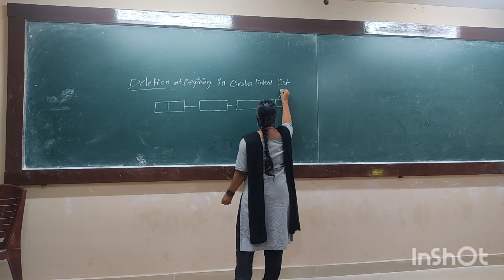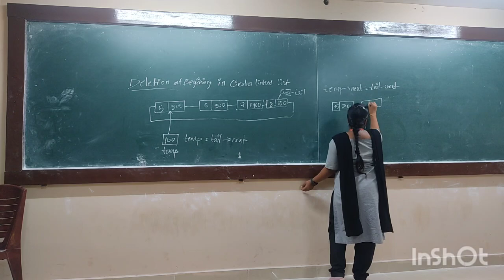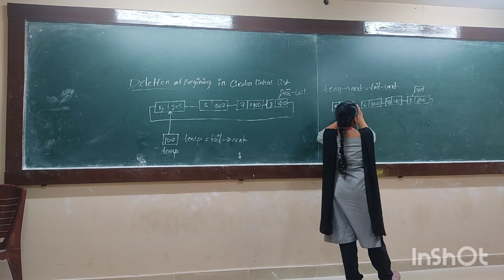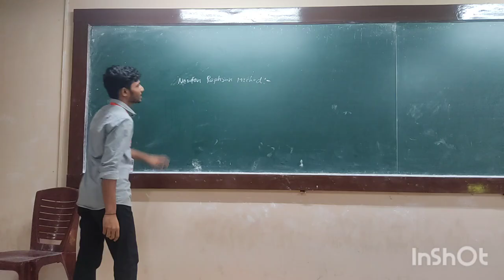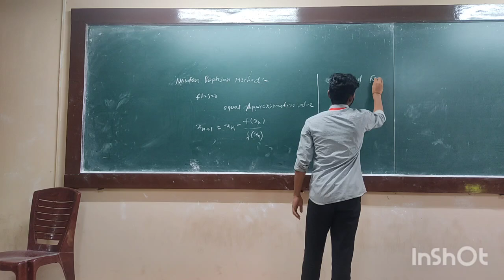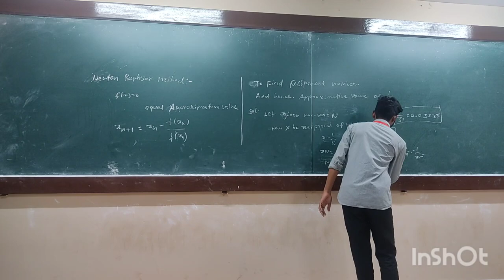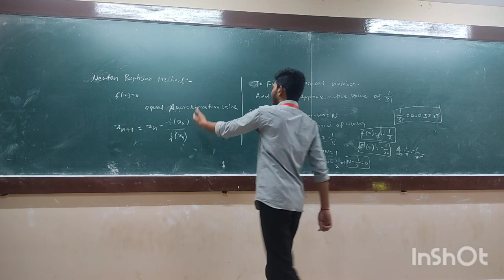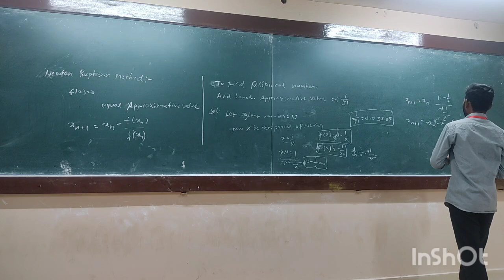TTL BY SEERSHIKA & GOPI ON K1AID1(105) ON 10MAY,2023